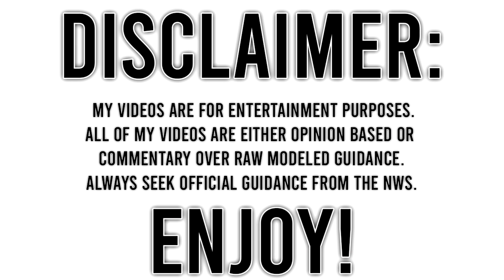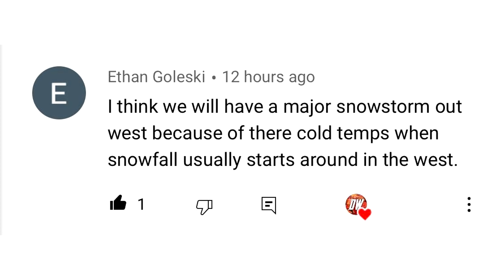Upcoming HUGE Storm... MASSIVE Snowstorm, Potential BLIZZARD? And More!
We've been tracking this storm for days now, and confidence continues to increase that we will see a Big Snowstorm of some sort, there's still a lot of questions about amounts and locations.